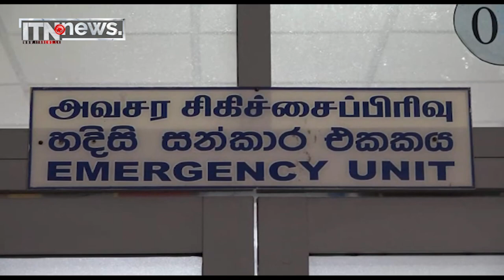උතුරු පළාතේ සෞඛ්‍ය සේවා පහසුකම් සැලසීමට රු.මිලියන 700ක්